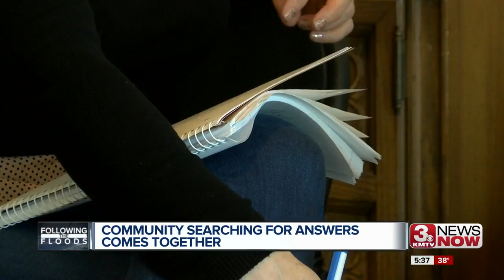Community searching for answers comes together